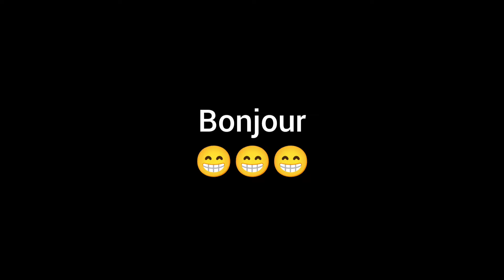🫡🤫🕔😉Pronostic Gratuit de Julien pour le Quinté du Mardi 16 Octobre 2024 à St Galmier😉🕔🤫🫡😁